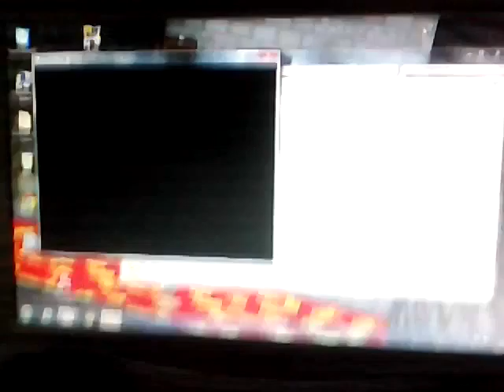Problemas no PC,sem Gameplays por Um Tempo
se alguem souber como resolver esse problema por favor me avise,meu PC e windowns 7,obrigado por compreender.